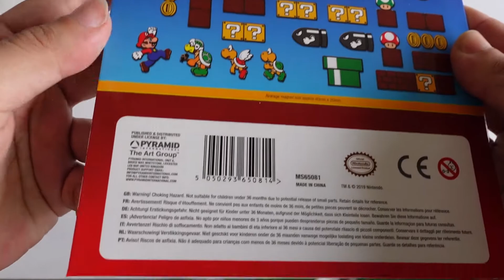Unboxing Official Licensed Super Mario Fridge Magnet Set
Untuk yang mau beli produknya bisa klik di sini

Karena kesibukan, selagi nunggu konten drum cover baru, gue kali ini bikin konten unbox dulu ya gaes.

Saran atau kritik diterima banget! Silahkan komen di bawah ya.